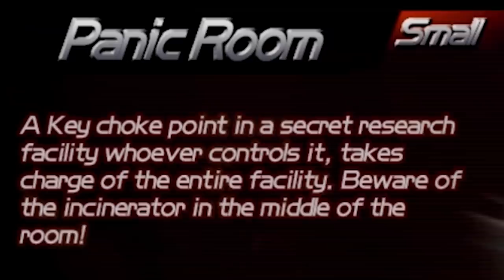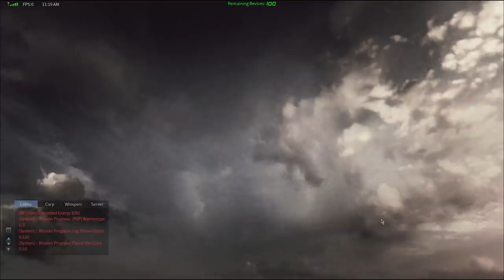Is This Gears Of War Ripoff Talking Down To Me? (Squirty Play)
Well, I found myself a highly amusing Gears of War clone to play, one with voice acting so slow and precise, it genuinely feels like it's patronizing you. Let's go!